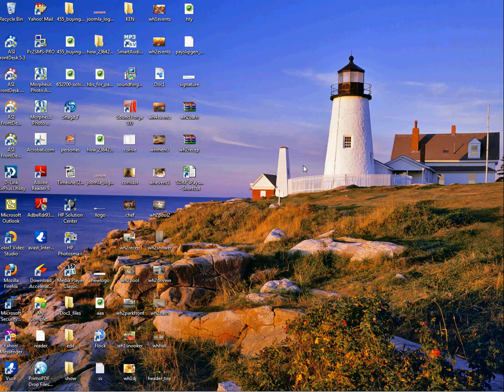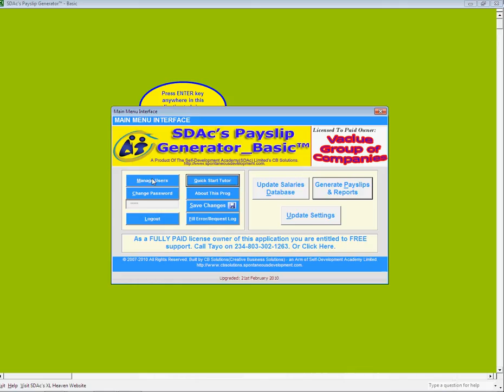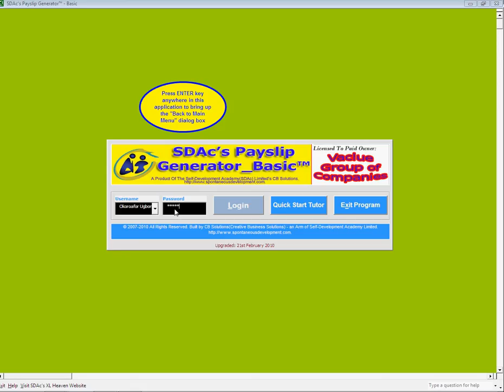managing_users.avi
Screenshot video demonstration of procedure for managing users (creating new and modifying existing user login accounts) in SDAc's Payslip Generator (Excel-VB Driven Application created by Tayo K. Solagbade' for details about this application.